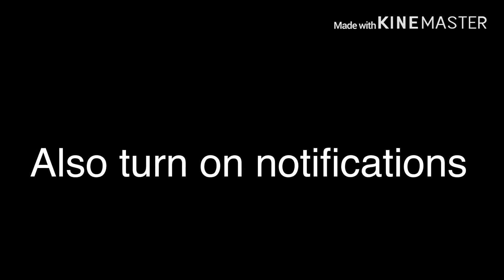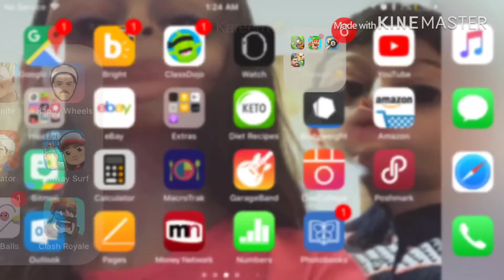Playing 8ball pool [ rigged game ]